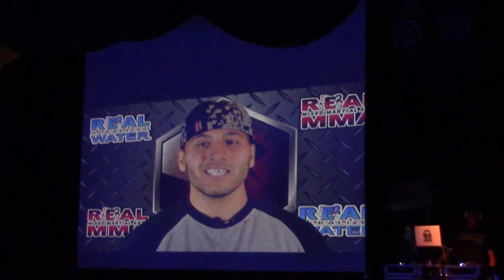Gokor Ambaryan (1-0) Vs. Javier Correa (0-1) Apr. 17 2015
Representing Hayastan MMA Academy, Gokor Ambaryan returns to the Real MMA ring versus the rough and tough Javier Correa at the Silverton Casino, Las Vegas, NV.